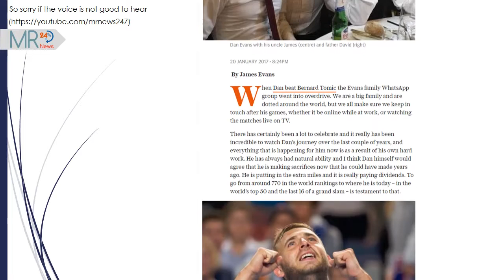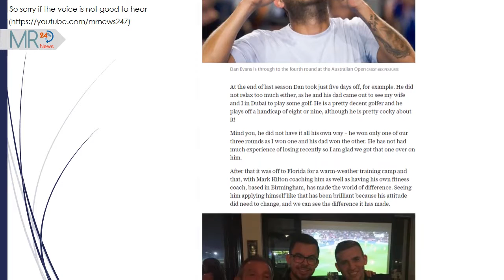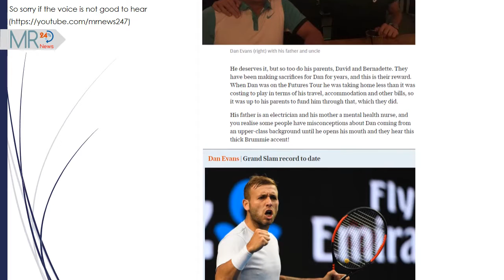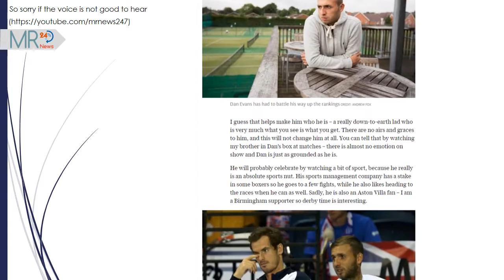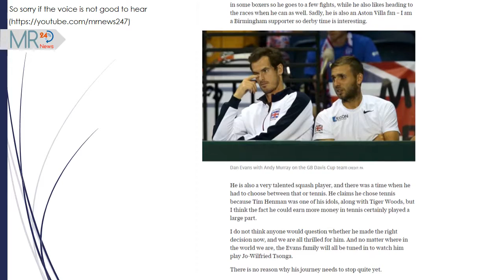As Dan Evans's uncle, I have seen the sacrifices he and his parents have made -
Dan Evans

When Dan beat Bernard Tomic the Evans family WhatsApp group went into overdrive. We are a big family and are dotted around the world, but we all make sure we keep in touch after his games, whether it be online while at work, or watching the matches live on TV.

There has certainly been a lot to celebrate and it really has been incredible to watch Dan’s journey over the last couple of years, and everything that is happening for him now is as a result of his own hard work. He has always had natural ability and I think Dan himself would agree that he is making sacrifices now that he could have made years ago. He is putting in the extra miles and it is really paying dividends. To go from around 770 in the world rankings to where he is today – in the world’s top 50 and the last 16 of a grand slam – is testament to that.